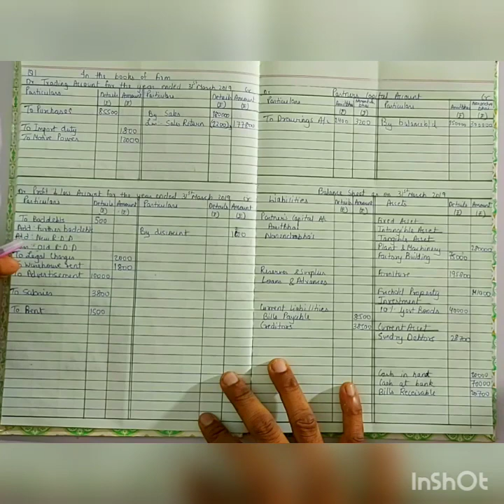Partnership Final Accounts I Solving sums I Sum no 1 page 54 I Accountancy I #3 I HSC